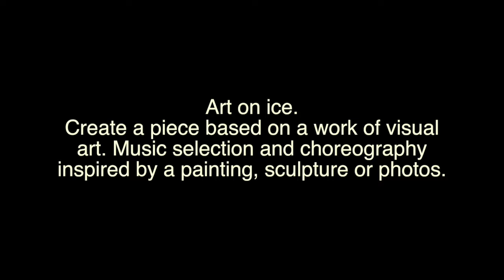YAS 6 Challenge #4 Art on Ice Moris Pfeifhofer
Create a piece based on a work of visual art